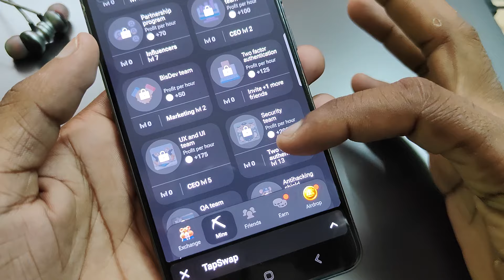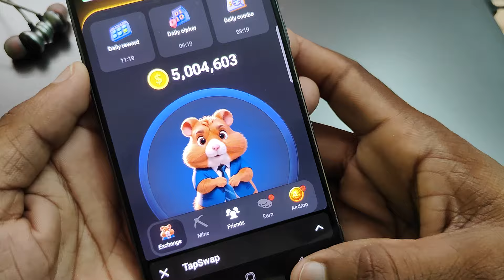Security teem unlock ❓ hamster kombat Two factor authentication unlock ❓ Azad Kushwaha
hamster kombat two factor authentication,
two factor authentication hamster,
hamster kombat security team unlock,
two factor,

two factor authentication,
two factor,
security team,
hamster kombat news update,